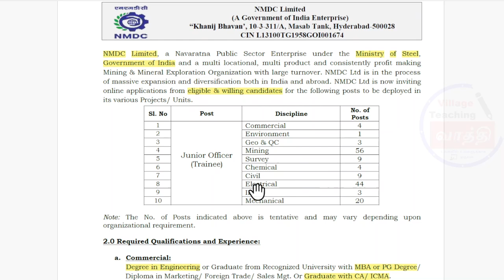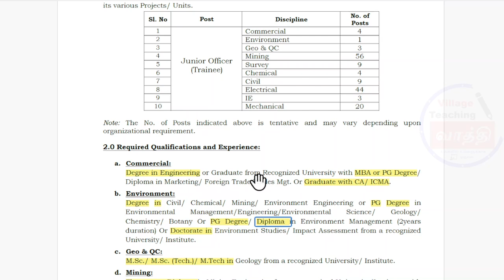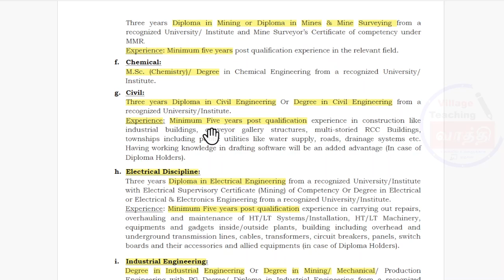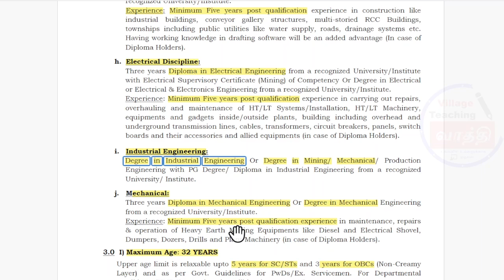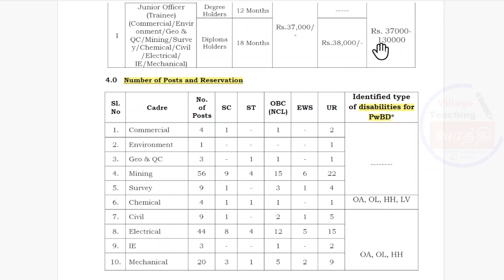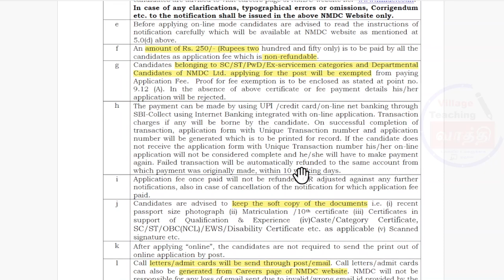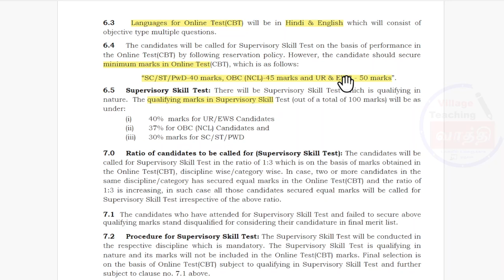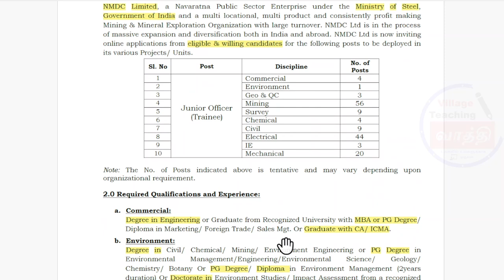NMDC நிறுவனத்தில் வேலை வாய்ப்பு - 2024 | Junior Officer | Freshers | Village Teaching Vaathi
NMDC Recruitment of  Junior Officer - Trainee Notification PDF– 2024